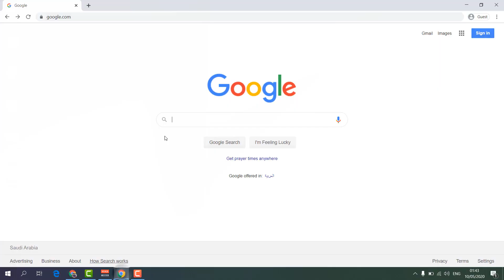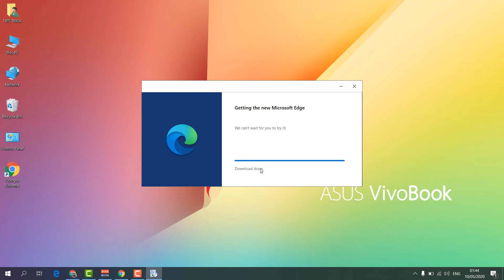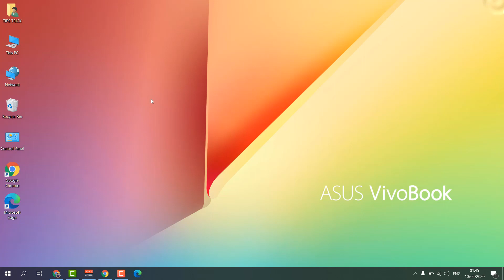How to Install Latest Microsoft Edge | New Edge Browser for Windows 10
Hello friends,
Today in this video we will see how to install a new Microsoft edge on windows 10